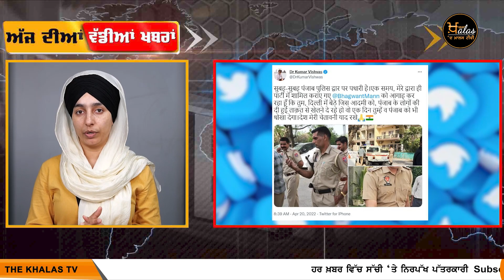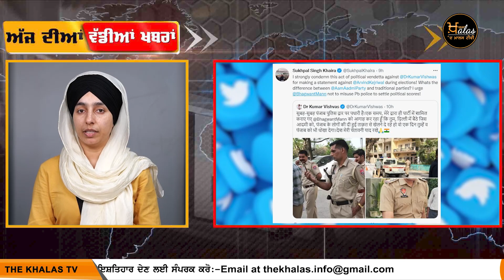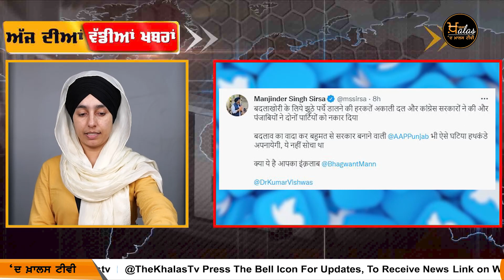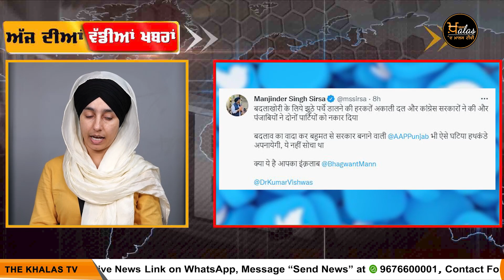Punjab police raid at Kumar Vishvas house ਕਾਂਗਰਸੀ ਕਾਹਤੋਂ ਔਖੇ | KHALAS TV